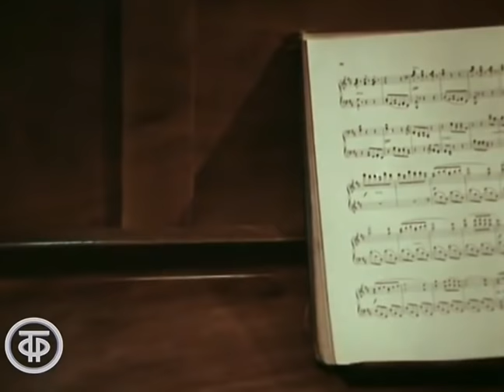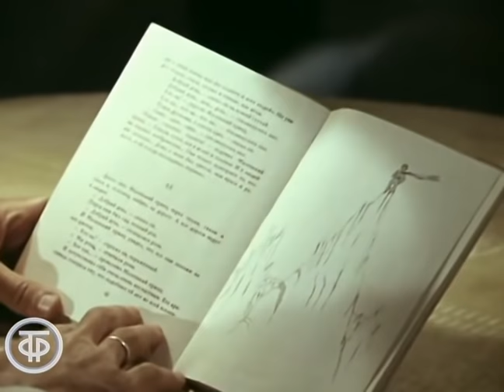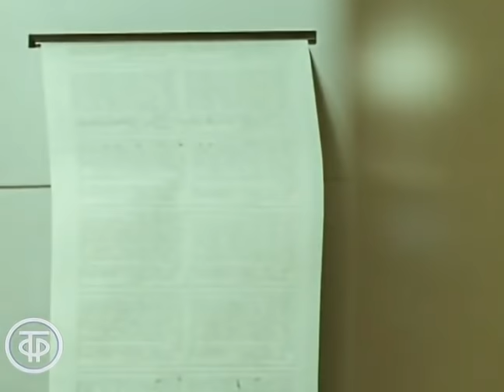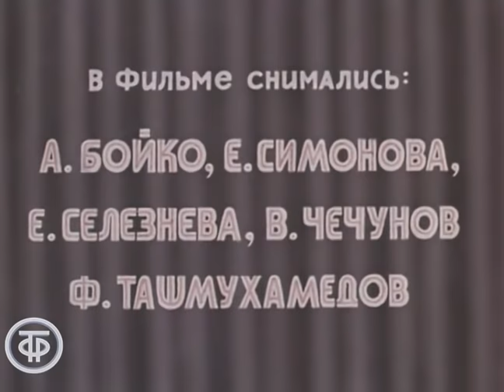Кто поедет в Трускавец (1977)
Кто поедет в Трускавец. По мотивам одноименной повести Максуда Ибрагимбекова

Герой фильма в поликлинике знакомится с молодой женщиной, их отношения складываются весьма банально. Оба не придают им достаточно серьезного значения, и порой даже кажется, что они делают все, чтобы поскорее расстаться. Но когда она уезжает в отпуск в Трускавец, герой, неожиданно для себя, понимает, что встреча с Ней - главное событие в его жизни… И он срочно вылетает туда самолетом, чтобы встретить любимую на вокзале.

Таджикфильм по заказу Гостелерадио СССР 1977

Автор сценария - Максуд Ибрагимбеков
Режиссер - Валерий Ахадов
Оператор - Давлат Худоназаров
Оператор - Заур Дахте
Композитор - Фируз Бахор
Художник - Леонид Шпонько (постановщик)
Актер - Маргарита Терехова (Она)
Актер - Александр Кайдановский (Он)
Актер - Николай Гринько (Отец)
Актер - Анатолий Бойко
Актер - Евгения Симонова (Медсестра)
Актер - Е. Селезнова
Актер - В. Чечунов
Актер - Ф. Ташмухамедов